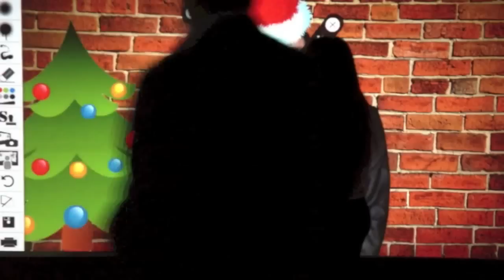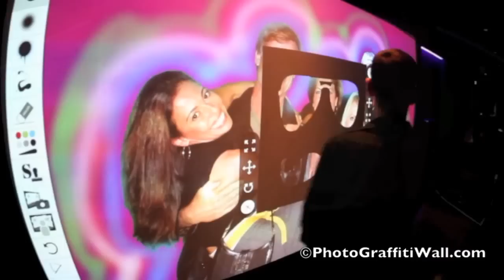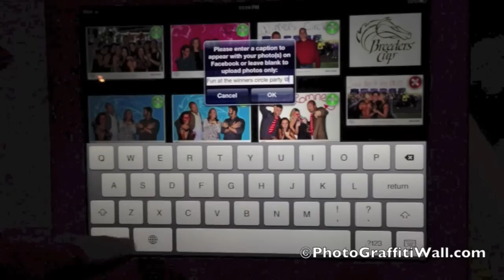Photo Graffiti Wall | Green Screen Graffiti Wall | Event Rentals & System Sales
We designed the award-winning PHOTO GRAFFITI WALL to be to be the most interactive photo booth activity of our generation. It is the perfect fit for almost any type of special event or experiential marketing activation.